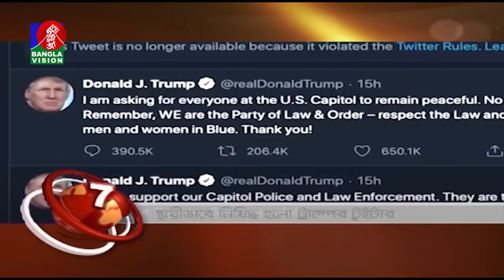BANGLAVISION NEWS TOP TEN | 03 PM | 09_ January_2021